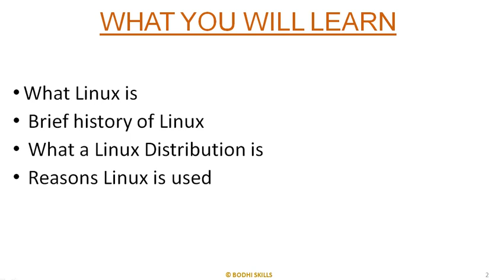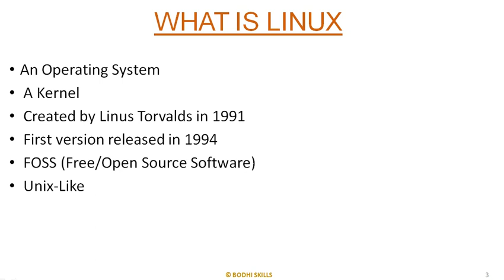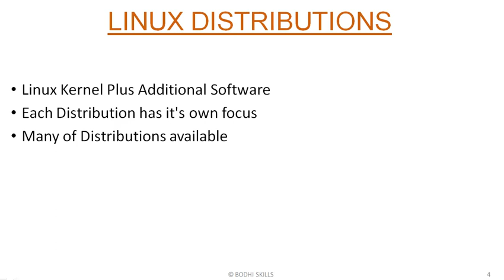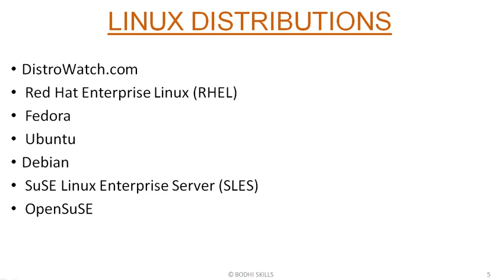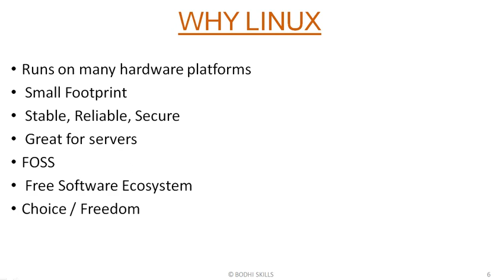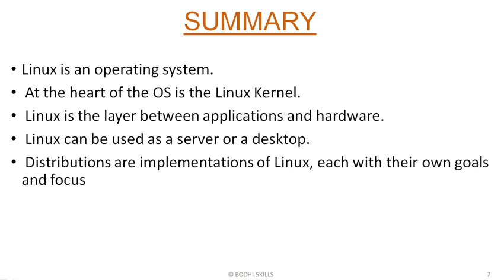Linux Intro Hindi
Hello Guys ,

New to Linux and want to learn it - we are providing training at very amazing price course in Hindi+English = Hinglish.

We will teach you all about linux and you will be Shell expert after this.